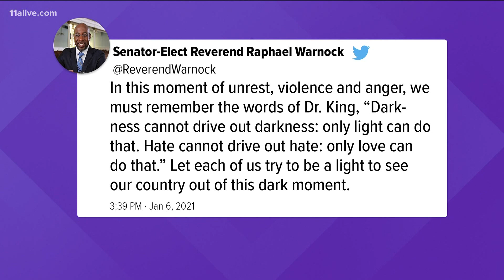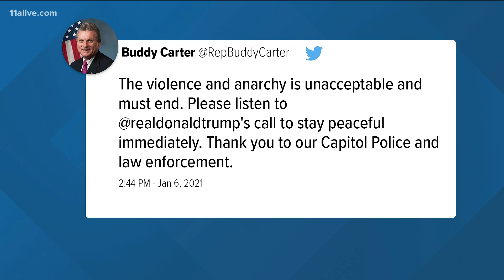Leaders react to Trump supporters storming U.S. Capitol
Many posted statements on social media about the chaos.